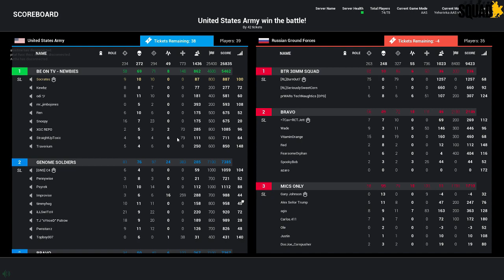Squad with Socrates - V. 9.5 - Yehorivka - BTR Madness Assault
Squad with Socrates - V. 9.5 - Yehorivka - BTR Madness Assault -- Watch live